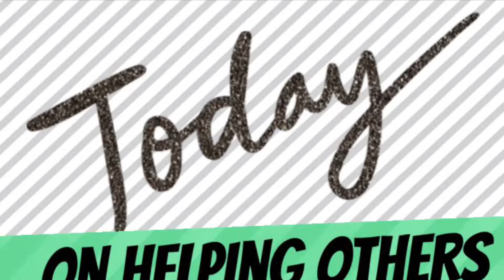Helping Others with Jessenia and Ms. Miles